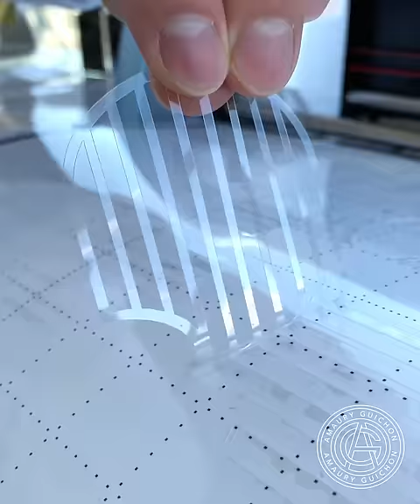The Radio!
Composed with a river of salted caramel on a soft caramel cremeux, a light caramel mousse, a moist peanut financier sponge, a crunchy recomposed peanut cookie and the whole thing wrapped up in a thin layer of caramelized white chocolate!